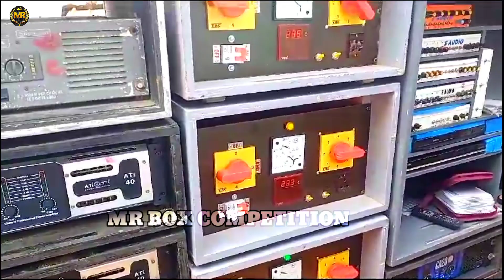JAYASHREE MUSIC 🔥ফুল সেটাপ আজকে টেস্টিং চোলছে ❤️ || রেজাল্ট কেমন একবার দেখুন MR BOX COMPETITION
JAYASHREE MUSIC 🔥ফুল সেটাপ আজকে  টেস্টিং চোলছে ❤️ || রেজাল্ট কেমন একবার দেখুন

JAYASHREE MUSIC